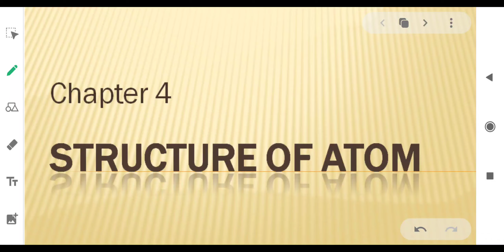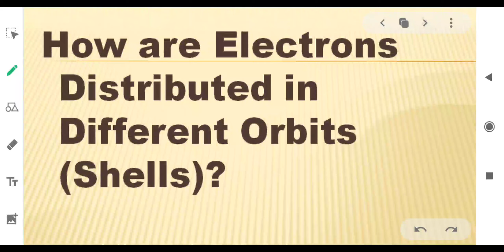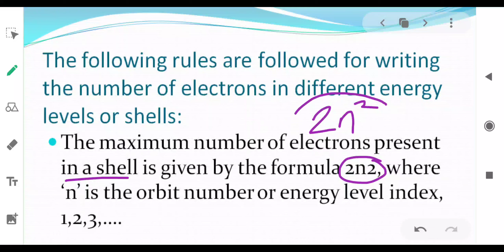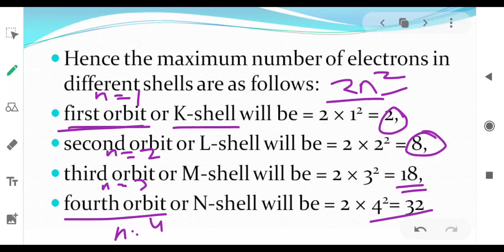Class 9 Chapter 4 Structure of Atom part 3